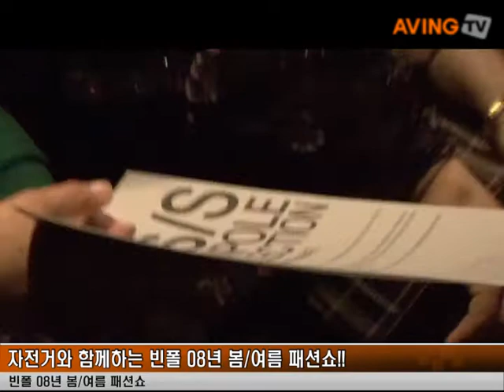071122_Product_빈폴_레스포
071122_Product_빈폴_레스포